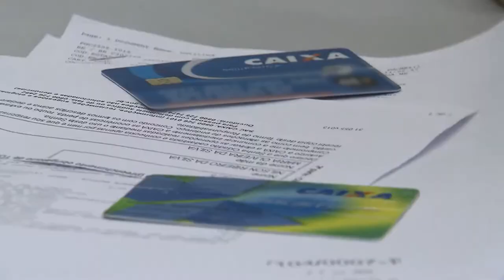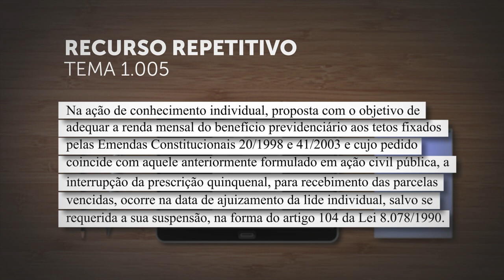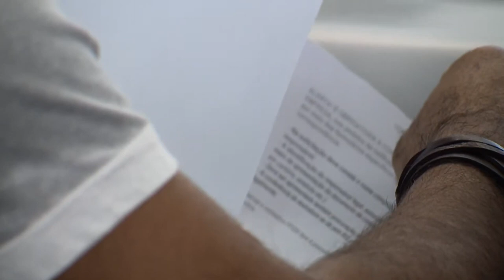Primeira Seção fixa tese sobre prescrição para adequação de benefício previdenciário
Sob​​ o rito dos recursos repetitivos, a Primeira Seção do Superior Tribunal de Justiça (STJ) estabeleceu que, "na ação de conhecimento individual, proposta com o objetivo de adequar a renda mensal do benefício previdenciário aos tetos fixados pelas Emendas Constitucionais 20/1998 e 41/2003 e cujo pedido coincide com aquele anteriormente formulado em ação civil pública, a interrupção da prescrição quinquenal, para recebimento das parcelas vencidas, ocorre na data de ajuizamento da lide individual, salvo se requerida a sua suspensão, na forma do artigo 104 da Lei 8.078/1990".
REsp 1761874
REsp 1766553
REsp 1751667